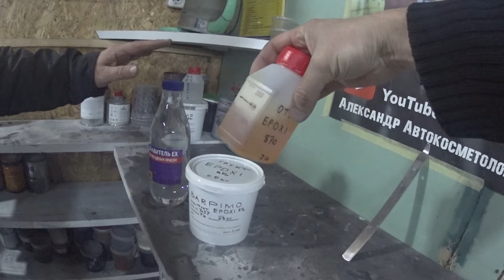ЭПОКСИДНЫЙ ГРУНТ для авто Материалы для покраски АВТО Бюджетные материалы. Обзор. Днепр.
Материалы фирмы BARPIMO Испания.
Материалы для покраски АВТО!  Характеристики. Бюджетные материалы. Обзор. Днепр.

Бюджетные материалы для покраски АВТО .Обзор

Канал - Александр автокосметолог  с информативной целью ни кого не учу и меня УЧИТЬ НЕ НУЖНО.